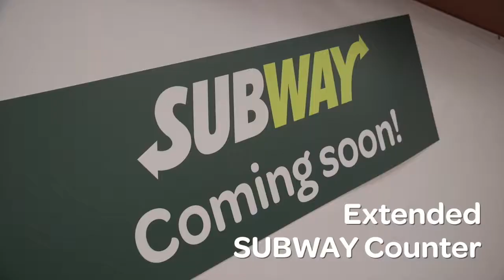Your Community Supermarket: EUROSPAR Saintfield Road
Attention all local friends and shoppers – get ready for your new EUROSPAR store, opening on Saintfield Road, Lisburn, this August!